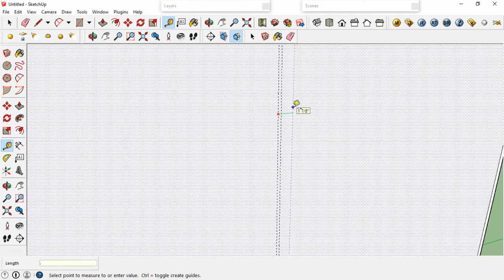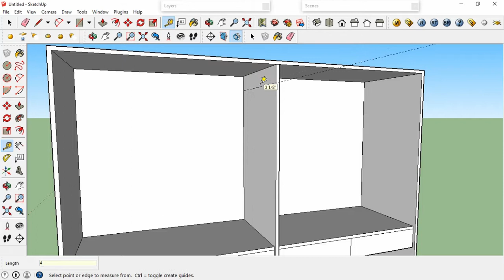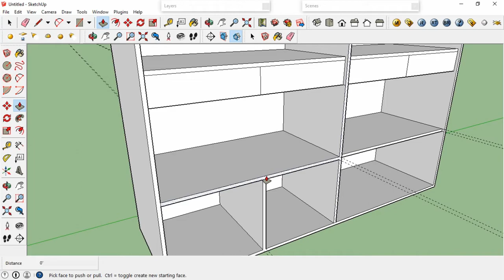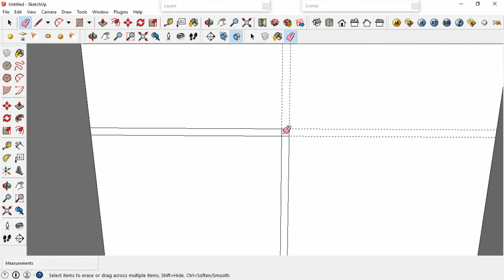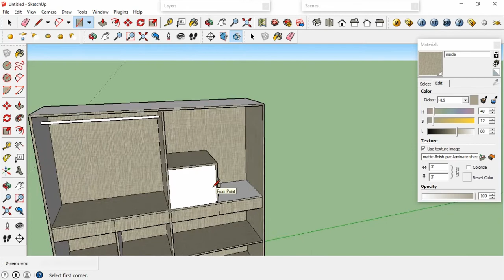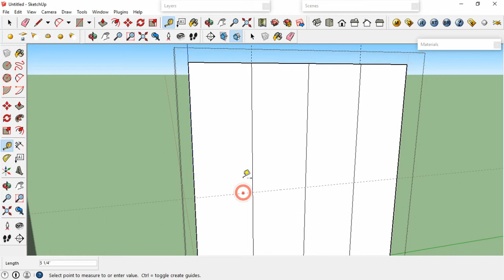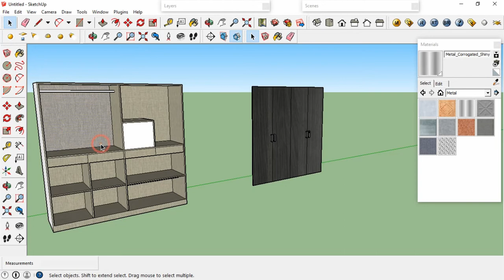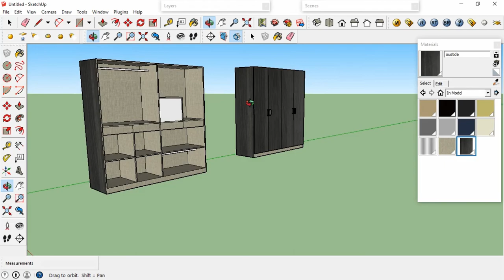Sketchup Tutorial Beginners -wardrobe jsdesign sketchup making of wardrobe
Wardrobe design by using sketchup 3d design.

Thankyou

How do I use Sketchup Pro
Can you teach yourself Sketchup
sketchup tutorial for beginners pdf
sketchup tutorial for beginners - part 2
sketchup tutorial house
sketchup tutorials for architects
sketchup tutorials youtube
sketchup tutorials interior design
best sketchup tutorials youtube
sketchup tutorials for architects pdf